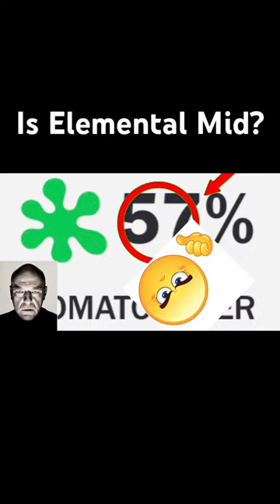Is Elemental Mid?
This is a video where I talk about the new Pixar movie Elemental and about the bad reviews.
This video is a commentary video while adding some cringey memes hear and there. One of my more cheesy videos but it’s alright.